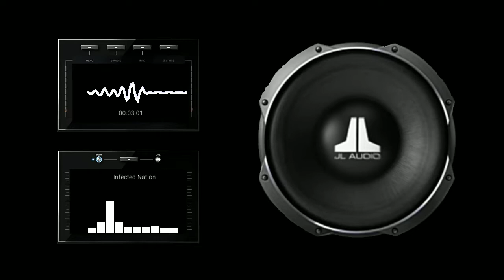En Mi Escritorio - Grupo Sensacion Latina [Cumbia Del Ecuador] _ Epicentro Bass 👽🎚️💥